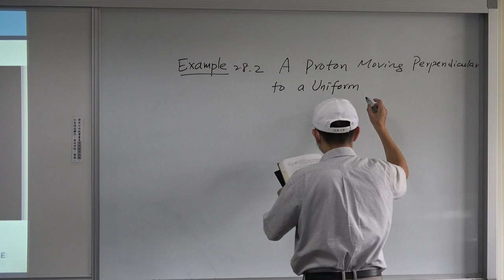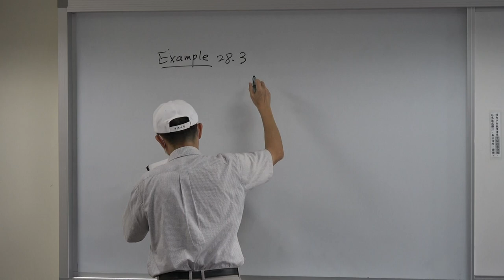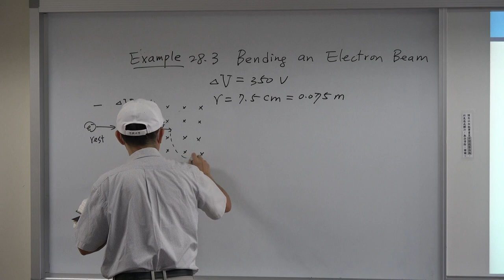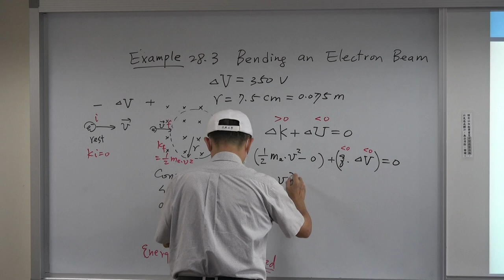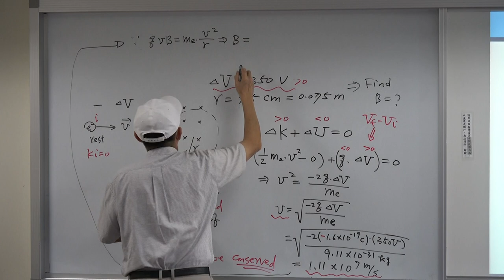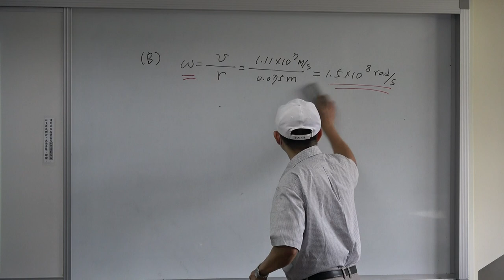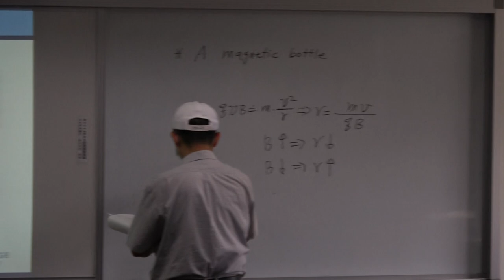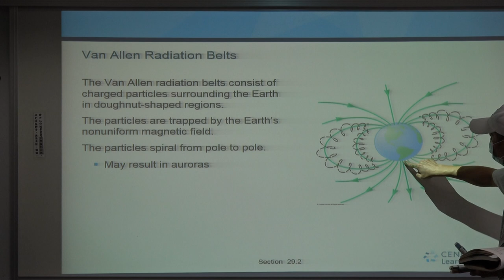Chapter 28 Magnetic Fields 03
2020/05/07 (Thur.)